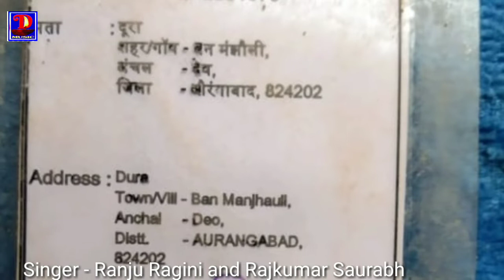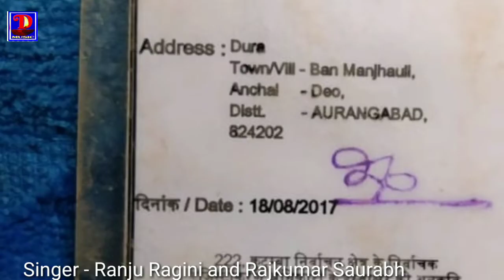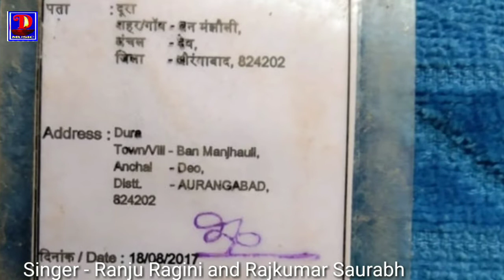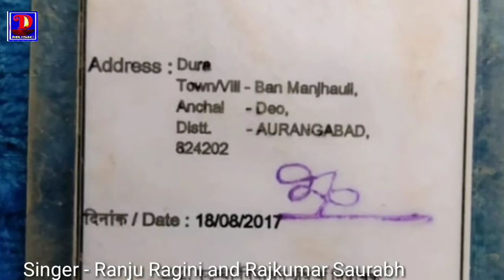chinta Devi ward sadasya song. Ranju Ragini and Rajkumar Saurabh. prachar song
तीन नंबर का घड़ा छाप पर बटन दबाकर चिंता देवी का वार्ड सदस्य बनाएं वार्ड नंबर 5 दुलारे पंचायत से
और दुलारे पंचायत वार्ड नंबर 5 में चहुमुखी विकास करवाएं